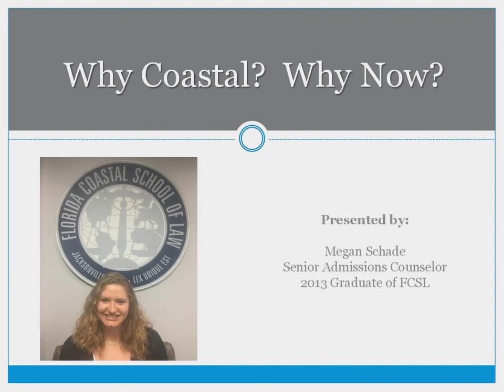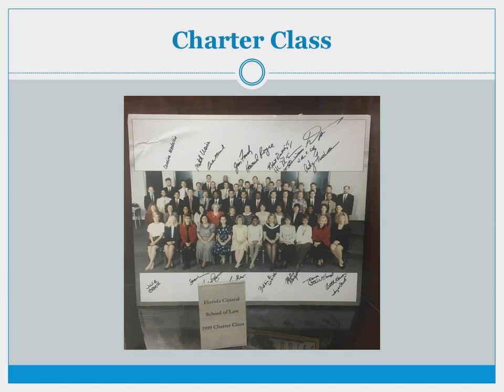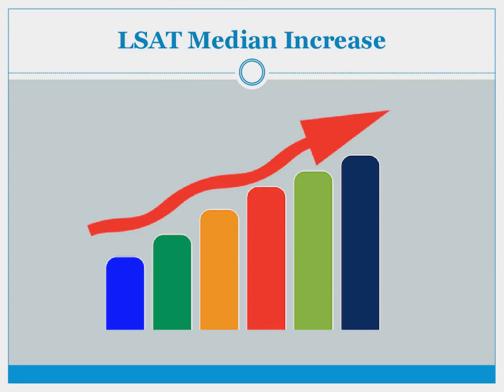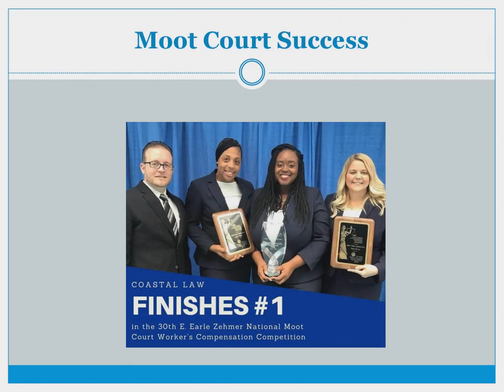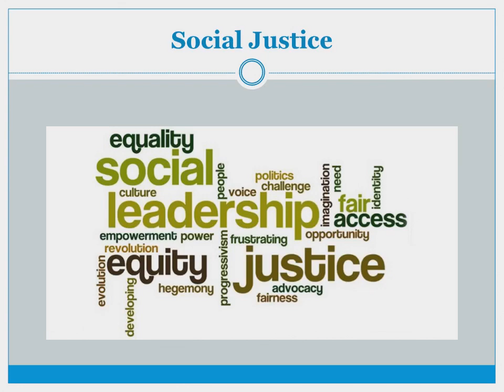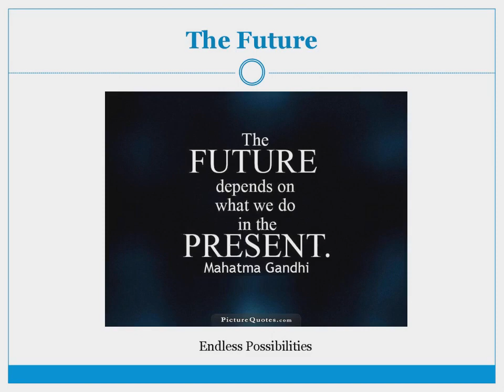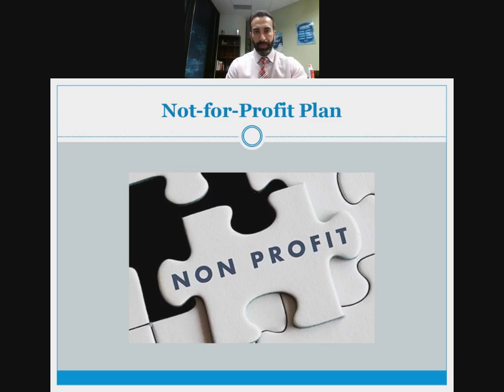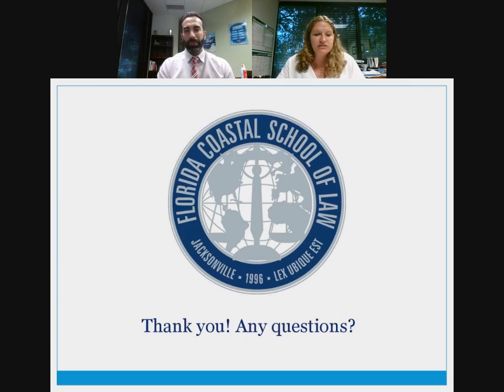Why Coastal Law? Why Now?